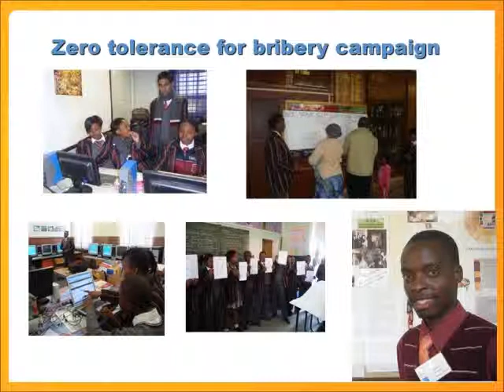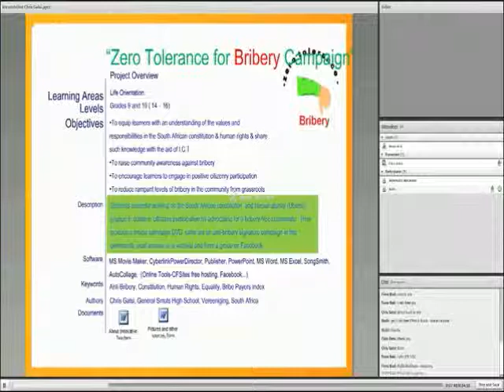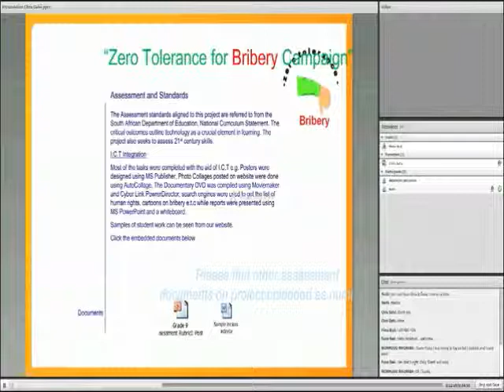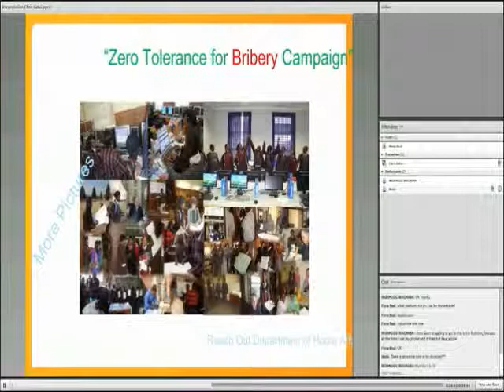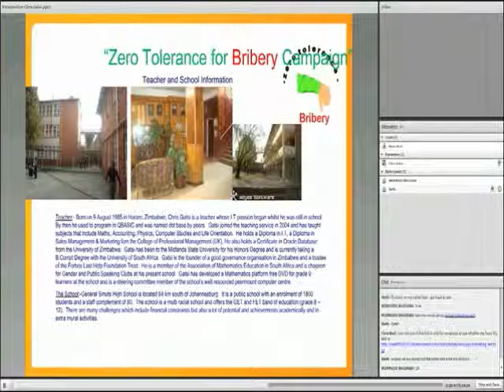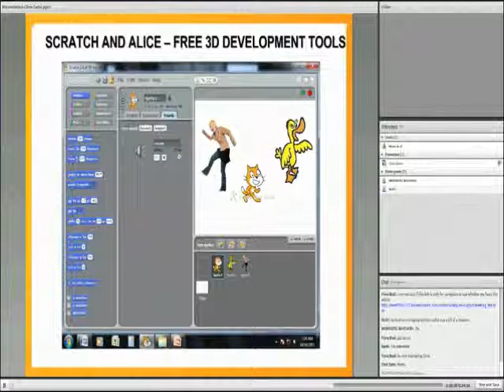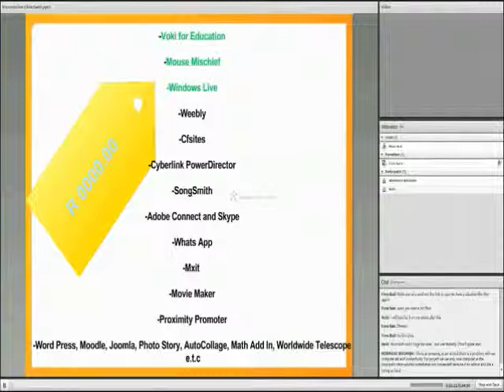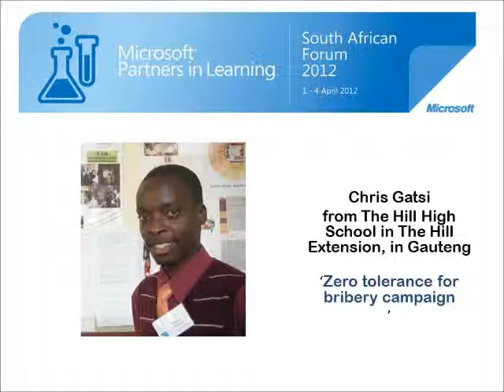Chris Gatsi - Zero Tolerance for Bribery Campaign